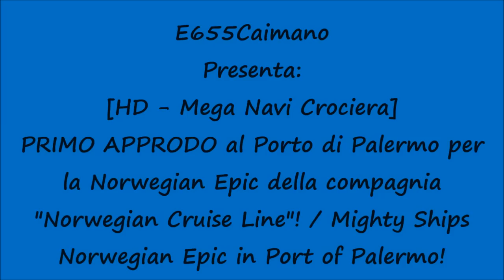[HD-Mega Navi Crociera]PRIMO APPRODO Norwegian Epic al Porto di Palermo/Mighty Ships Norwegian Epic!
Un saluto a tutti voi, miei carissimi amici e "followers" di Youtube! Primo Approdo (in gergo detto "Maiden Call") al Porto di Palermo per la Mega Nave da Crociera Norwegian Epic della compagnia Norwegian Cruise Line. Con i suoi 329 metri di lunghezza e 40,64 di larghezza è una delle più grandi Navi da Crociera del mondo! Spero che, come sempre, sia stato di vostro gradimento! Alla prossima!